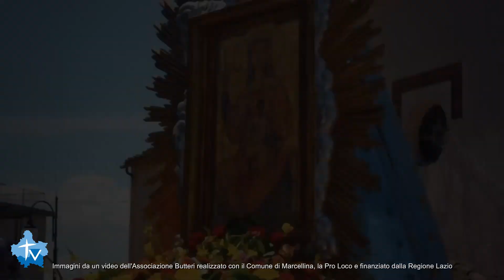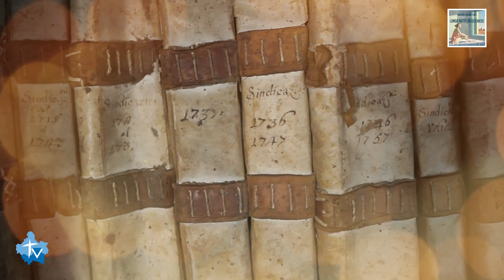WebTV - Notiziario Tg del 05.06.2021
In questa edizione:
- La Peregrinatio della Madonna di Quintiliolo in visita a San Michele arcangelo a Tivoli
- La città di Palestrina ricorda il bombardamento del 1944
- La festa della madonna delle Grazie a Marcellina, con la tradizione dei "Butteri"
- Il coro Stella del Mare di Marcellina entra nella Federcori
- Le coroncine del rosario dell’opera dello Spirito Santo benedette nella Cattedrale di palestrina
- Riprende la stagione dei concerti nella Cappella musicale della Chiesa della Maddalena di Capranica Prenestina
- La lunga notte delle chiese edizione 2021
- Appuntamento per le famiglie nell’ambito dell’anno Amoris Laetitia
- Gli impegni pastorali del Vescovo Mauro